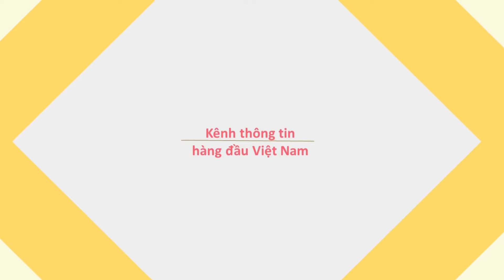"sửng sốt" bản cover Anh còn nợ em của chàng trai Tây Nguyên